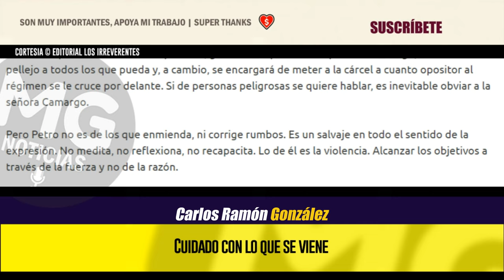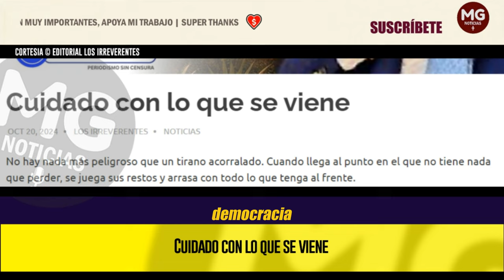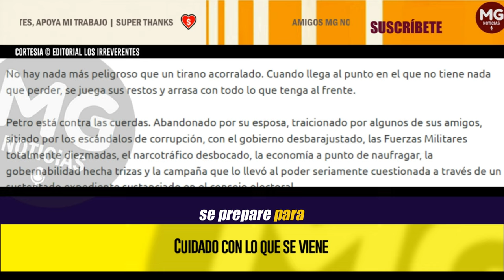EL PIRÓMANO PETRO || Cuidado con lo que se viene 🔵 Editorial Los Irreverentes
No hay nada más peligroso que un tirano acorralado. Cuando llega al punto en el que no tiene nada que perder, se juega sus restos y arrasa con todo lo que tenga al frente.